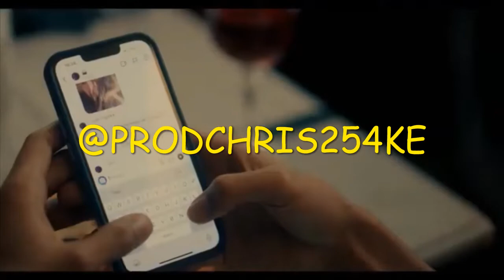~FREE~24AR x Kayflock x private zero Type Of Beat 2022 `UNTOLD`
@FREE BEAT FOR NON  PROFIT ONLY)(FREE BEAT FOR NON  PROFIT ONLY)

Dm for any beat purchase

(IGNORE TAGS)

cee,dappy,kaylock,Tugz x KO ,Jimmy,Kwengface,Unknown T ,
M1llionz ,SkengTrapMob,Mwoo -
Blanco ft. Central Cee..

blessed   guys

(IGNORE TAGS)

blessed   guys